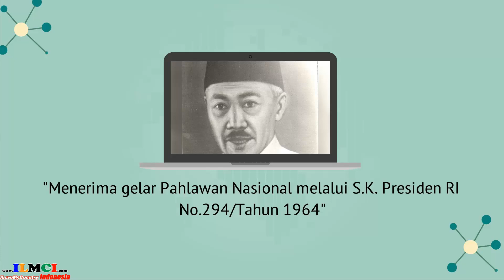R M Suryo